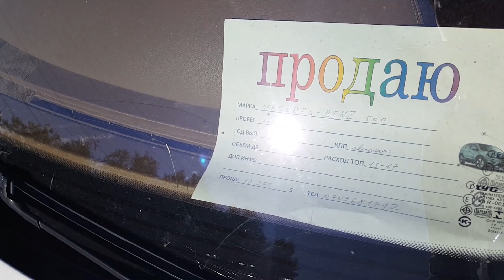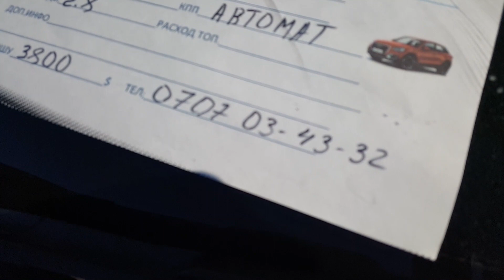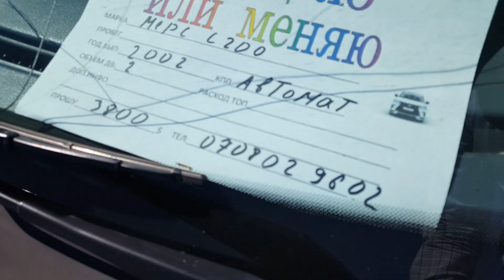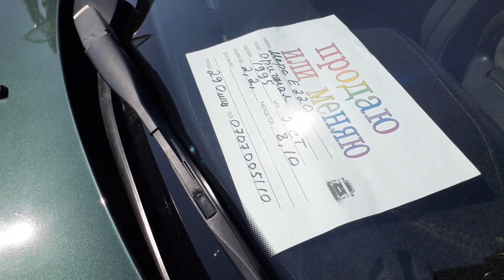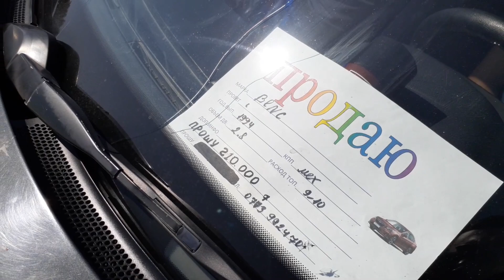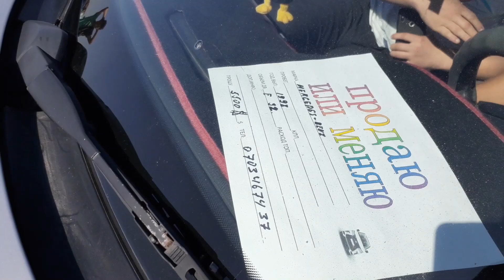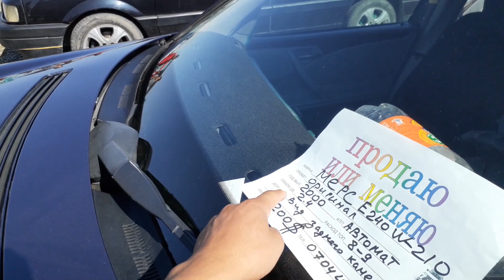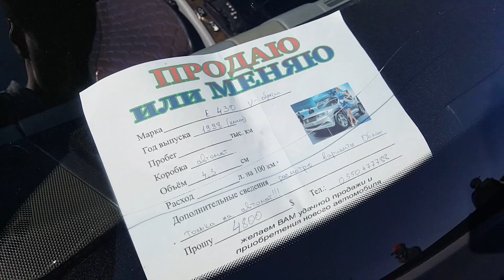Мерседес Баалары / КӨРГҮЛӨ / Авторынок Бишкек👍/20.09.20/